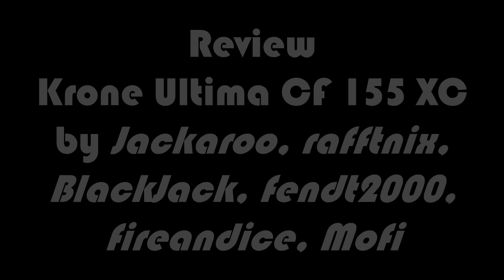Review Krone Ultima CF 155 XC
◤ Subscribete y Comparte :D
o
o
◤ Visita: